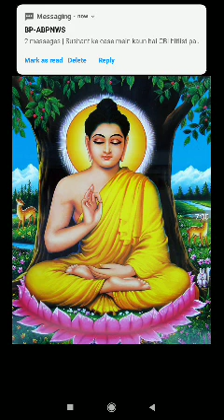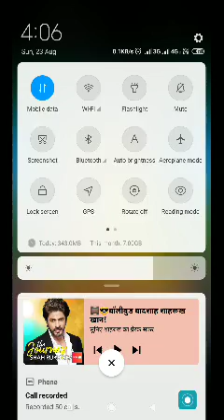Mr. Gautam Bansode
Sanjeevanee Mahavidyalaya Chapoli
class-B.A./B.com./ B.Sc.S.Y
sub-Pali(S.L.)
paper no.3 निवडक  गद्य व पद्य I
उपघटक-भाग-2-1  ग़िरीदत्त जातक I  तासिका- 1
sem-III